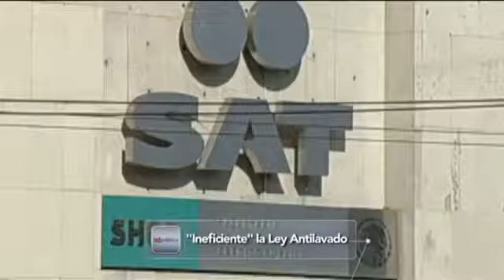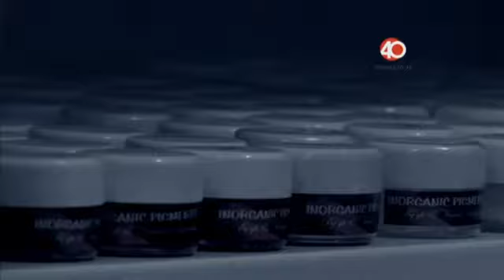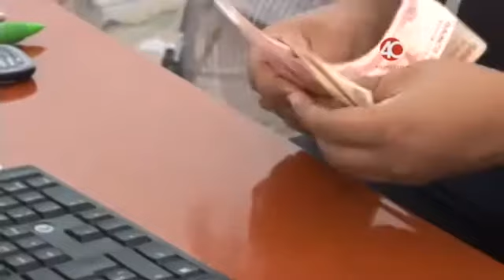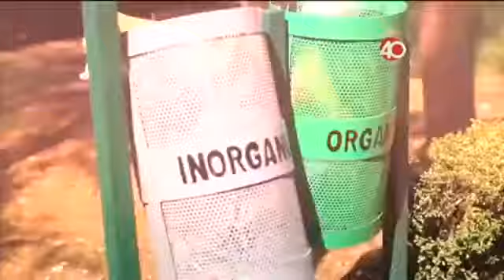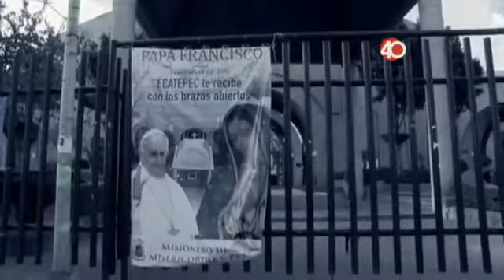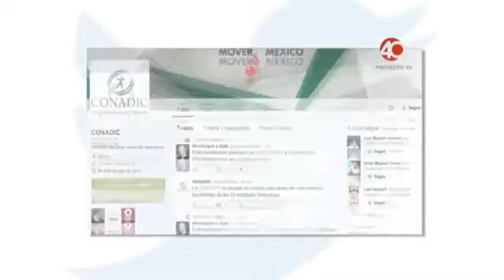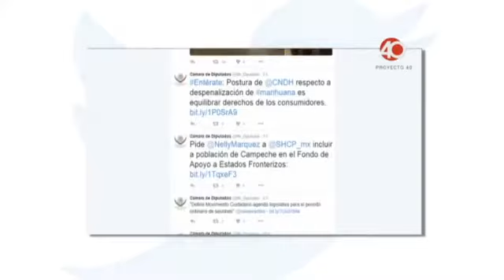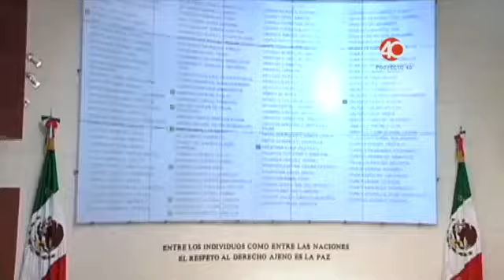La ley antilavado de dinero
C.P. y M.A. Javier Honorio López López,
Vicepresidente de la Comisión en Prevención de Lavado de Dinero del Colegio de Contadores Públicos de México.
Red Política. Universal TV